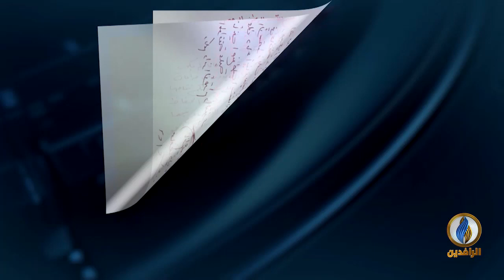تقرير | صراع سياسي محتدم على مقدرات محافظة ذي قار بين تحالفي سائرون والفتح